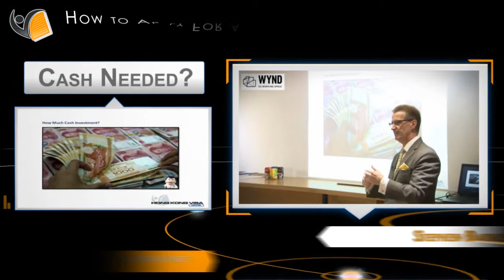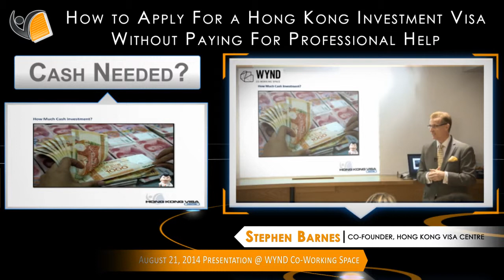How to Apply for a Hong Kong Business Investment Visa For Free! - How Much Cash Needed?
This presentation entitled How to Apply For a Hong Kong Business Investment Visa without paying for professional help was given at WYND co-workingspace a few weeks ago.

In this segment I discuss the cash required for investment into your entrepreneurial venture in Hong Kong and the types of sums that will suffice to persuade the Hong Kong Immigration Department to give you a business ticket to ride in the HKSAR!